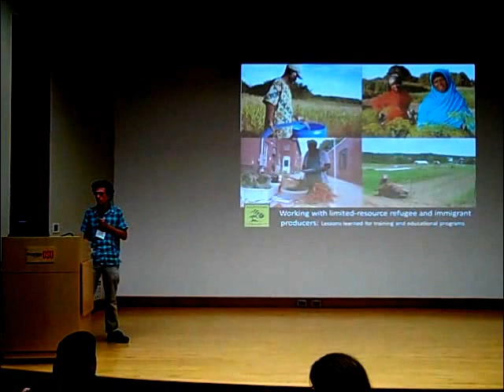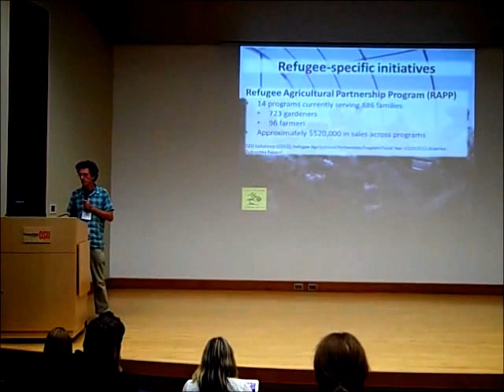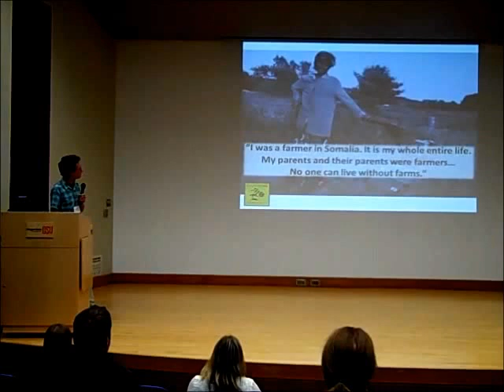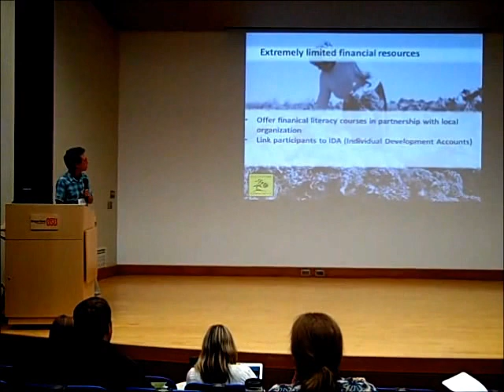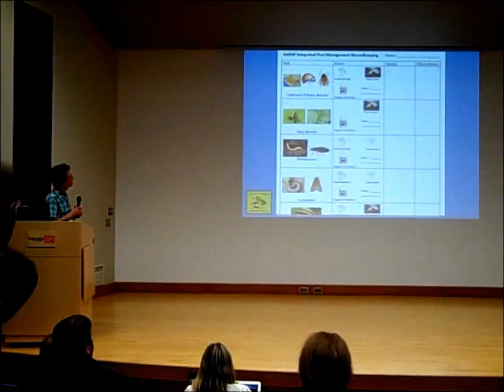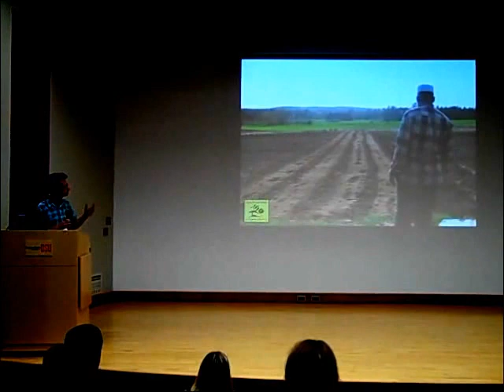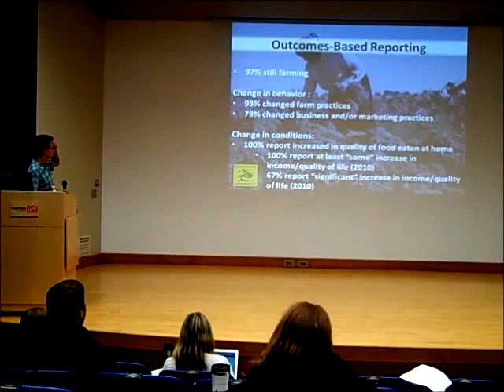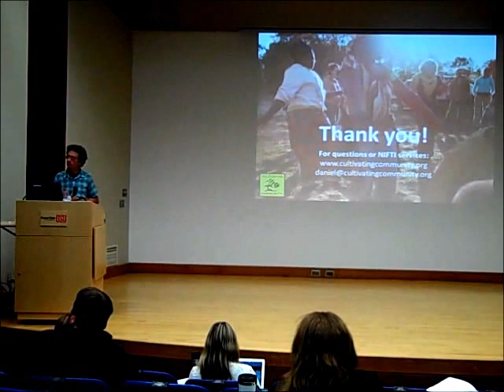Sustainable Agriculture Education Association 2012 - Daniel Uniger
Sustainable Agriculture Education Association 2012 Conference

"Working with limited-resource refugee and immigrant producers: Lessons learned for training and educational programs"

Daniel Uniger, Cultivating Community